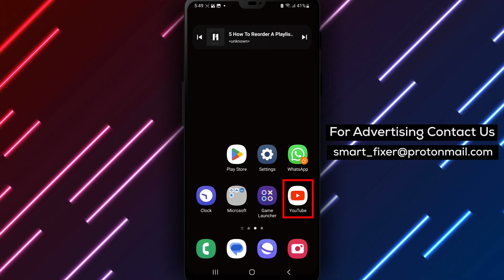How To Reorder A Playlist On YouTube On Android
Are you having trouble managing your YouTube playlist on your Android device? Do you want to rearrange your playlist but don't know how? In this tutorial video, we'll show you how to reorder a playlist on YouTube on Android in just a few simple steps.
Step 1: Open the playlist that you want to reorder.
Step 3: Drag the video up or down the playlist from the right where you see three lines.
By following these steps, you can easily reorder your playlist on YouTube on your Android device and keep your favorite videos at the top.
With our easy-to-follow tutorial, you'll be able to reorder your YouTube playlist on your Android device in no time. This feature is especially helpful if you have a long playlist and want to prioritize certain videos.
Don't let a disorganized playlist get in the way of your viewing experience. Watch our tutorial video and learn how to reorder your playlist on YouTube on Android today.